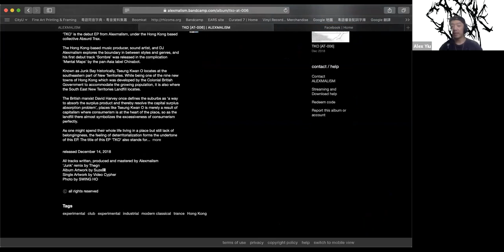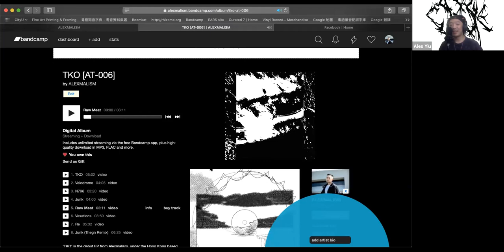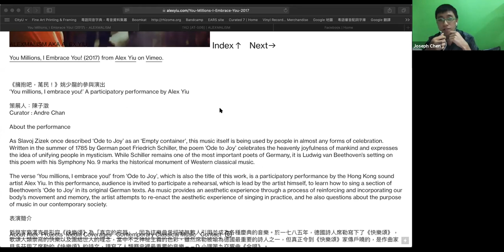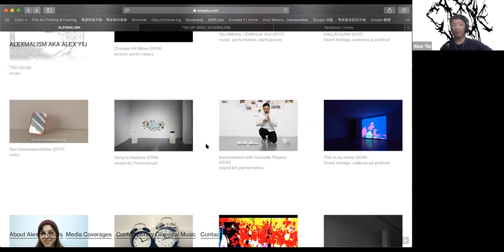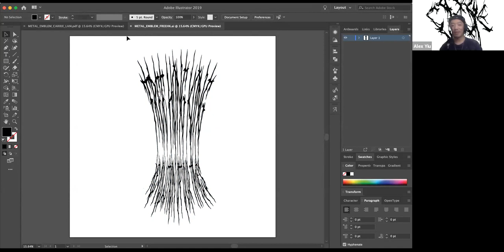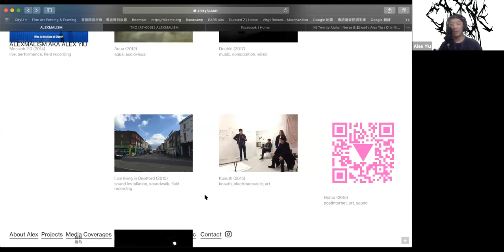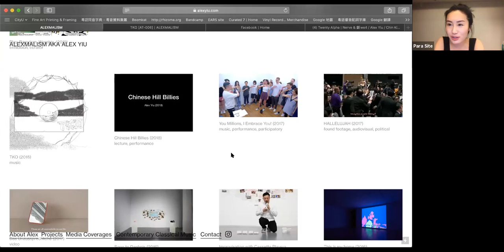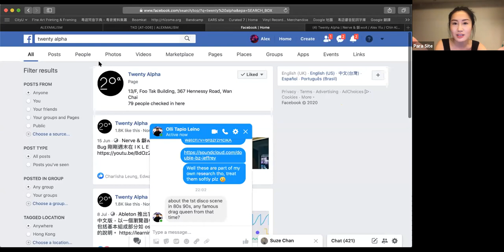PS Paid Studio Visits: Alexmalism AKA Alex Yiu 姚少龍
Hosted by Rafi Abdullah and Joseph Chen King Yuen, participants in the Workshops for Emerging Arts Professionals 2020

Drawing inspiration from minimalism, industrialism, sound art, trance, pop, and classical music, the Hong Kong-based music producer, sound artist, and DJ Alexmalism explores the boundary between styles and genres. He has performed and deejayed in numerous venues and platforms such as XXX, OIL Club, ALL Club, Sónar Hong Kong 2019, Times Museum, Tai Kwun Contemporary, and NTS Radio.

His first track ‘Sombre’ was released in the compilation Mental Maps by the pan-Asia label Chinabot, and his debut album TKO was released on Absurd Trax. Named after Hong Kong’s Tseung Kwan O Bay (known as Junk Bay), TKO is a collection of jagged club tracks built on a conceptual framework inspired by David Harvey’s geographies of global capitalism. Alex’s approach is minimalist but ends in maximal results. Throughout the record, he moves through trance, house, and techno, employing pointillistic synth patterns and industrial rhythms. Some tracks are lively and effervescent while others feel murky and grinding, lending to the dualistic nature of ‘TKO’ itself. You get the sense that beneath Alex’s disaffection towards his hometown lies a sliver of reverence.

He is currently a PhD candidate in the School of Creative Media, City University of Hong Kong. His research interests include the current deconstructed club music scene on social media, the Hong Kong Underground music scene, and many other music/sound-related topics. As a sound artist, he has exhibited at Para Site, A+ Contemporary, Burning Man by UNPOP, and many other venues. Alex releases his music under the alias Alexmalism and it’s available on Bandcamp and Soundcloud.

Rafi Abdullah is currently an assistant curator at Hatch Art Project, and outside of that, works on independent curatorial projects and research in a personal capacity. He recently graduated from the BA(Hons) Arts Management programme at LASALLE College of the Arts, Singapore. Prior to that, he had worked in various art and cultural institutions, museums, and galleries. His interests lie broadly in contemporary art vis-a-vis the politics of aesthetics, with a current focus on thinking through cultural institutions as ‘dis-imagination machines’. He most recently curated Poor Imagination (2019) at Sullivan+Strumpf, and continues to live and work in Singapore.

Joseph Chen King Yuen is an artist and curator based in Hong Kong, and currently the Senior Project Coordinator of Videotage. During his incumbency at Videotage he curated .gif Festival: Left Right Right Left Movement, a moving images project experimenting generative interactions as the curatorial framework, and other curatorial projects collaborated with Eaton HK, Hong Kong Design Institute and Goethe-Institut Hongkong. His artworks have been shown in Manchester, Shanghai, Kuala Lumpur, Tokyo and beyond. He is a member of a Hong Kong video art project, Video Cypher. He recently received the Media Arts Emerging Artist Scheme of Project Grant from Hong Kong Arts Development Council.

由2020年新銳藝術人才工作坊參與者Rafi Abdullah與陳敬元主持

無論你稱呼他為「作曲家、DJ、聲音藝術家、音樂製作人」，Alexmalism 並不害怕通過突破藝術種類之間的界限來擴展自己的藝術表現形式。從極簡主義、工業、聲音藝術、Trance、流行甚至古典音樂中汲取靈感，Alexmalism 創造出一個屬於自己的折衷主義音樂世界。自2015年以來，Alex 已經在 XXX、All、Oil、Sónar Hong Kong 2019、CTM Festival 2020、NTS Radio、HKCR、SHCR 等重要的地下音樂藝術場域，以及廣東時代美術館和大館當代美術館作演出。

他的處女作《Sombre》由泛亞音樂廠牌Chinabot選中，在合輯《Mental Maps》發行。2018年末，他的首張個人專輯《TKO》由Absurd Trax發行。專輯名想法來自David Harvey關於全球資本主義不公平的地理學著作，取義香港城市急速發展造成的垃圾堆填重地將軍澳（Tseung Kwan O, 也稱Junk Bay）。Alex從極簡音樂入手，收穫成果卻頗為豐富。整張專輯里有trance，house，techno，在工業節奏之上又添加了不循規矩的合成器音效。有些曲目是興奮的，活躍的，有些則是陰暗的，折磨的，就像將軍澳的雙重性。

作為聲音藝術家的 Alex Yiu，也曾經在各大小藝術機構如 Para Site、A+ Contemporary 等作展出。

Rafi Abdullah現於Hatch Art Project任職助理策展人，除此之外亦從事一系列獨立策展項目及個人研究。他近期於新加坡LASALLE藝術學院獲藝術管理榮譽學士學位，亦於此前任職於多個藝文機構、博物館及畫廊。他主要對當代藝術的審美政治感興趣，並於現時集中於思考文化機構如何作為「去想像機器」。他最近策劃的展覽為2019年Sullivan+Strumpf的「Poor Imagination」。他現生活並工作於新加坡。

陳敬元是一位香港的藝術家和策展人，現為錄映太奇的高級項目統籌。在錄映太奇任職期間，他策劃了一個以實驗衍生互動為策展框架的流動影像項目.gif節：左右右左移動，以及其他與Eaton HK、香港設計學院、香港歌德學院合作的策展項目。他的作品曾在曼徹斯特、上海、吉隆坡、東京等地展出。他是香港錄像藝術項目Video Cypher的成員。最近，他獲香港藝術發展局頒發的媒體藝術計劃資助的新苗資助。